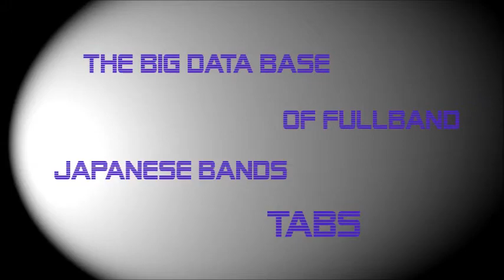[FULL BAND TAB] Remember the Urge - Gazette by NipponTAB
Artist: The Gazette
Song Title: Remember the Urge
Album: Remember the Urge
Label: Matina, King, PS Company, CLJ, Sony Music, JPU